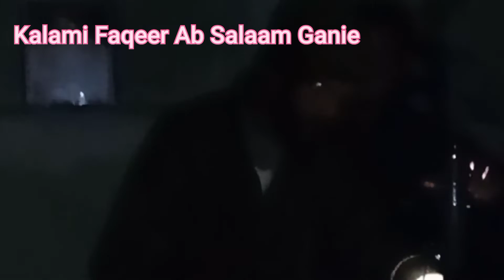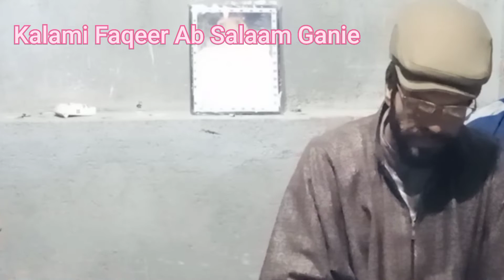Kalami Faqeer Ab Salaam Ganie Singer Ab Majeed Ganie 14/03/22